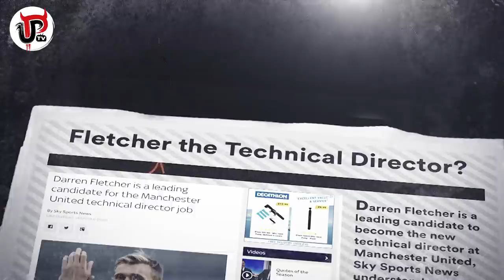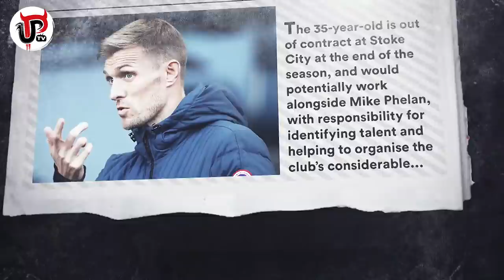FLETCHER: MAN UTD’S TECHNICAL DIRECTOR? | ALL YOU NEED TO KNOW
Darren Fletcher is a leading candidate to become Man United’s new Technical Director. Is Fletcher the right man for the role? What experience does Fletcher have? Could he surprise all Man Utd fans and be the perfect Technical Director? Here’s all you need to know.